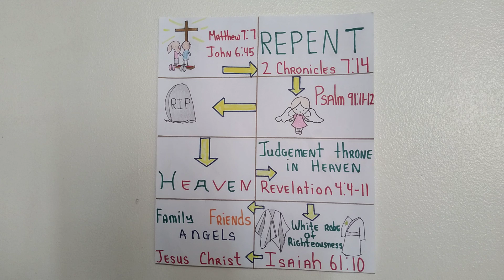The journey to entering Heaven Part 4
Jesus Christ said, that this message is only for believers who: accepted Jesus Christ as their Lord and Savior and they have the Holy Spirit.

Heavenly Father God ordered me to describe the process of how we will die, and what  happens after we die. So, that we will be prepared when the time comes.

The process of entering Heaven after we die, is similar to people who traveled by airplane and arrived to the destination they needed to be.

Step 5: After the passengers have passed through the customs area, they go to the baggage area where they wait and get their baggages.  This is the same in Heaven, when the souls that have been judged and passed the judgement of God they are escorted personally by Jesus Christ Himself to the angel that would give them their white robe. This robe is called the robe of Righteousness. The robe is only for souls that are the true children of Heavenly Father God and who live in Heaven with Him. Here on earth, our body is more valuable than the clothes we wear. But, did you know that in Heaven, the robe of Righteousness is more valuable than our soul. That is why not all believers who die will enter Heaven, only those who do God's Will and that Jesus Christ personally knows them will enter and live in Heaven for eternity.

This is the end of this video. We will discuss who we will be meeting and seeing in Heaven after we have received our robe of Righteousness.